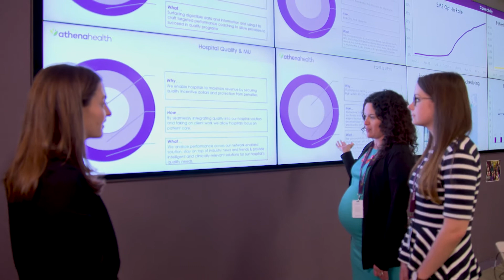2017 Healthcare Businesswomen's Association (HBA) ACE award winner athenahealth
athenahealth’s Women’s Leadership Forum (WLF) launched in 2013 with a business approach to challenge the status quo and disrupt the healthcare industry. Within four short years the initiative was able to increase WLF membership to more than 1,130 members, making up what is now 40 percent of the organization’s female workforce, and more than 20 percent of their entire employee base. A WLF chapter is present in every athenahealth office in the United States, as well as in athenahealth’s India offices.  At the onset, the goal of the WLF was to sponsor at least one quarterly activity to help promote open conversation around women’s leadership and facilitate networking opportunities. Today, the WLF sponsors more than 60 networking and/or educational activities per year and has access to the highest levels of athenahealth leadership to help provide leadership and business insights and drive change in gender diversity and inclusion practices.

The WLF vision is to make athenahealth the best place for women to work and since its launch, the initiative has already resulted in measurable differences. “The company has made great strides in its goal of achieving true gender parity, as employee engagement metrics have significantly increased, gender pay gaps have closed and senior leadership has committed deep resources to driving gender parity. These advancements have garnered the 2017 HBA’s medium company ACE award for athenahealth,” said Laurie Cooke HBA CEO.